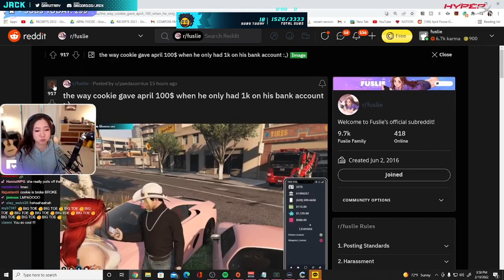Jack Reacts to April Finding out he's Broke | NoPixel GTA RP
P.S I LOVE RP BatChest (Which is why I provide Crispy HD clips, w/chat, sometimes.)